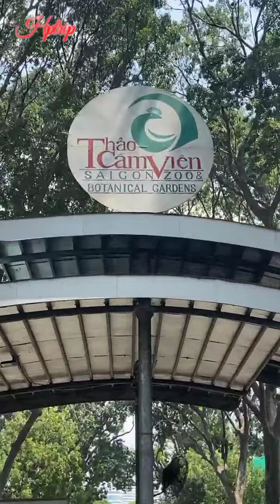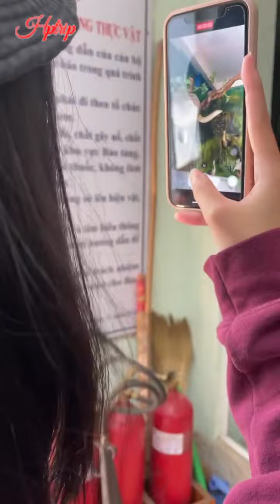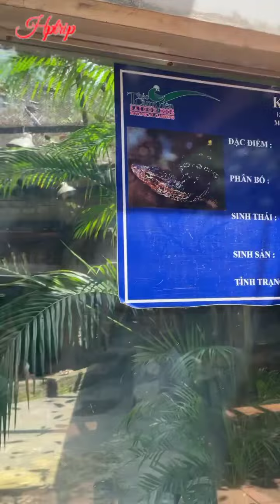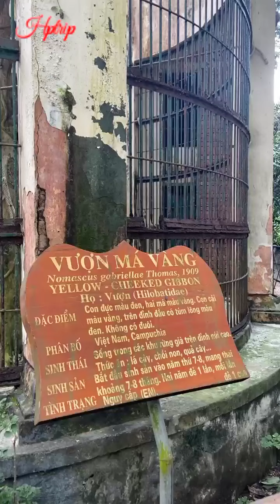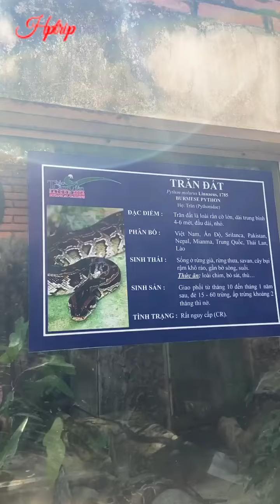Saigon zoo & botanical gardens, đi thảo cầm viên Sài Gòn thật là vui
Saigon zoo & botanical gardens
Thảo Cầm Viên Sài Gòn

Cảm ơn quý vị và các bạn đã quan tâm theo dõi. Hồng Phượng kính chúc quý vị và các bạn thật nhiều sức khỏe, thật nhiều niềm vui và hạnh phúc trong cuộc sống và nếu quý vị thích video này hãy like, share và đăng ký kênh để ủng hộ Hồng Phượng nhé, cảm ơn quý vị rất nhiều.